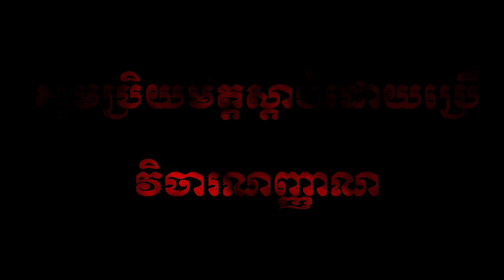កម្មវិធីរាត្រីព្រឺព្រួច #1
រឿងកើតឡើងទៅលើមេឃុំម្នាក់ហើយមានរឿងជាច្រើនកើតឡើងទៅលើគាត់ធ្វើអោយកម្មវិធីរបស់យើងខ្ញុំមានការព្រឺព្រួចជាខ្លាំង។

អរគុណអ្នកទាំងអស់គ្នាដែលមកកាន់ទីនេះ